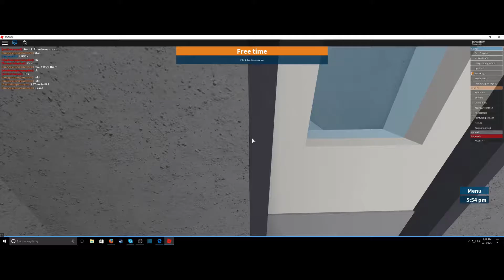Roblox More Of Prison Life!!!!